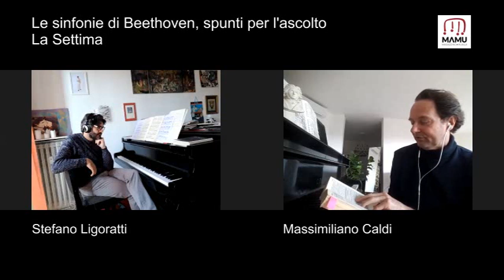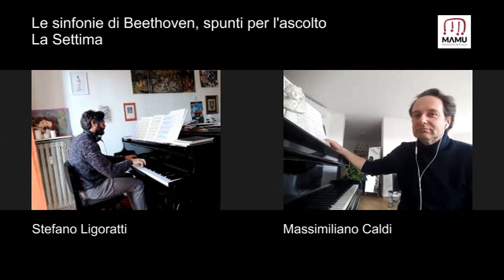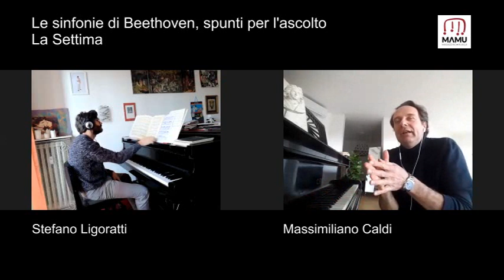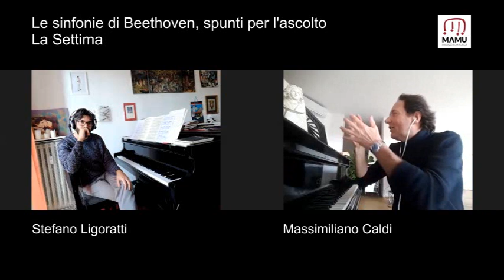Beethoven, Sinfonia n. 7 - Con Massimiliano Caldi e Stefano Ligoratti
Quinto appuntamento dedicato alla Sinfonia n. 7 in la maggiore Op. 92, composta da Ludwig van Beethoven fra il 1811 e l'inizio del 1812. Guida all'ascolto con l'analisi di Massimiliano Caldi (direttore d'orchestra) e l'esecuzione di Stefano Ligoratti (pianista).  A cura dell'Associazione MaMu Cultrua Musicale